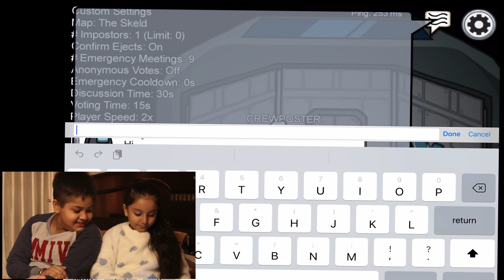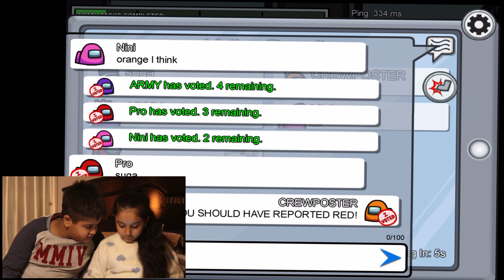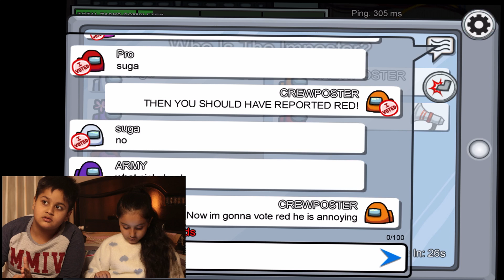playing "Among Us" with my cousin in India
Shiva and her Cousin plays Among Us fun times!!!